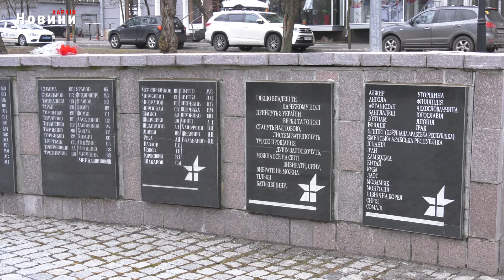У Харкові вшанували пам'ять загиблих воїнів-інтернаціоналістів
У 35-ту річницю виведення військ з Афганістану відбулося покладання квітів до меморіалу памʼяті воїнів-інтернаціоналістів. В урочистому заході взяли участь керівники міста, ветерани війни в Афганістані, члени їх родин та військові, які наразі боронять Україну. Хвилиною мовчання присутні вшанували памʼять загиблих у бойових діях.